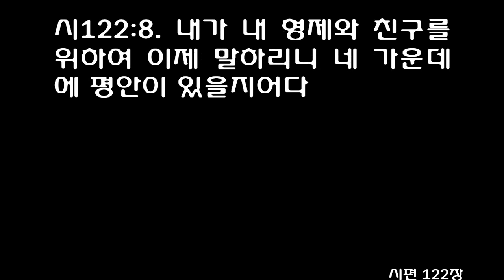시편 122편 [개역개정] Psalm 122/여호와의 이름에 감사하려고 이스라엘의 전례대로 그리로 올라가는도다 거기에 심판의 보좌를 두셨으니 곧 다윗의 집의 보좌로다/Eng.Sub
다윗의 시 곧 성전에 올라가는 노래

[시]122:1 사람이 내게 말하기를 여호와의 집에 올라가자 할 때에 내가 기뻐하였도다
[시]122:2 예루살렘아 우리 발이 네 성문 안에 섰도다
[시]122:3 예루살렘아 너는 잘 짜여진 성읍과 같이 건설되었도다
[시]122:4 지파들 곧 여호와의 지파들이 여호와의 이름에 감사하려고 이스라엘의 전례대로 그리로 올라가는도다
[시]122:5 거기에 심판의 보좌를 두셨으니 곧 다윗의 집의 보좌로다
[시]122:6 예루살렘을 위하여 평안을 구하라 예루살렘을 사랑하는 자는 형통하리로다
[시]122:7 네 성 안에는 평안이 있고 네 궁중에는 형통함이 있을지어다
[시]122:8 내가 내 형제와 친구를 위하여 이제 말하리니 네 가운데에 평안이 있을지어다
[시]122:9 여호와 우리 하나님의 집을 위하여 내가 너를 위하여 복을 구하리로다

1I rejoiced with those who said to me, 'Let us go to the house of the LORD.'

2Our feet are standing in your gates, O Jerusalem.

3Jerusalem is built like a city that is closely compacted together.

4That is where the tribes go up, the tribes of the LORD, to praise the name of the LORD according to the statute given to Israel.

5There the thrones for judgment stand, the thrones of the house of David.

6Pray for the peace of Jerusalem: 'May those who love you be secure.

7May there be peace within your walls and security within your citadels.'

8For the sake of my brothers and friends, I will say, 'Peace be within you.'

9For the sake of the house of the LORD our God, I will seek your prosperity.

시편 122편

Ⅰ. 예루살렘을 노래함 122:1-5

각자의 집에서 하나님께 예배를 드리는 것은 당연히 해야 할 일이다. 그러나 이것으로는 충분치가 않다. 무엇보다도 우리들은 함께 모이는 일을 중단하지 말고 '여호와의 집에 올라가' 그곳에서 예배를 드려야 한다. 하나님 안에서 즐거워하는 자들은 하나님을 섬길 기회를 만난 때나 부르심을 받을 때 가장 기뻐한다. 우리는 그리스도 안에서 한 형제된 친구들이 선한 일을 계획하고 있을 때, 자기를 불러 함께 수고해 달라고 권하기를 원해야 할 것이다. 옛날 이스라엘 온 지역에서 성전을 향해 올라오던 사람들은 긴 여행으로 피로를 느낄 때마다, 이제 예루살렘이 얼마 남지 않았으며 그곳에 당도하기만 하면 쌓이고 쌓인 여독을 보상받을 것이라고 자신을 위로하곤 하였다. 예루살렘은 워낙 그 지형이 아름다운 곳이었고, 훌륭한 건축물도 상당히 많은 도읍이었다. '조밀한 성읍'이라 함은 예루살렘 안의 건물들이 질서 정연하게 세워져 서로 튼튼히 지탱해 주고 있다는 점을 나타내고 있다. 그런 의미에서 예루살렘은 하나님의 사랑과 성도 간의 교제가 한데 어우러져 하나를 이루고 있는 그리스도의 교회를 예표하고 있는 것이다. 아무튼 예루살렘은 거룩한 성읍으로서 이스라엘의 모든 사람이 함께 모이는 장소였다(4절). 지파들이...그리로 올라가는도다. 이 구절은 예루살렘이 이스라엘 전역에서 올라온 사람들이 함께 만나는 곳임을 나타내 준다. 이스라엘 사람들은 하나님께서 하시는 말씀을 듣기 위하여 그곳에 모이는 것이다. 거기 판단의 보조를 두셨으니(5절). 이는 예루살렘이 왕이 머무는 도성이라는 점을 나타내 준다. 이것이 또 이스라엘 백성이 예루살렘을 사랑해야 하는 이유이기도 했다. 왜냐하면 하나님의 성품을 본받은 사람에 의해 정의가 지켜지는 곳이기 때문이었다.

#1-5 The pleasure and profit from means of grace, should make us disregard trouble and fatigue in going to them; and we should quicken one another to what is good.
We should desire our Christian friends, when they have any good work in hand, to call for us, and take us with them.
With what readiness should we think of the heavenly Jerusalem! How cheerfully should we bear the cross and welcome death, in hopes of a crown of glory! Jerusalem is called the beautiful city.
It was a type of the gospel church, which is compact together in holy love and Christian communion, so that it is all as one city.
If all the disciples of Christ were of one mind, and kept the unity of the Spirit in the bond of peace, their enemies would be deprived of their chief advantages against them.
But Satan's maxim always has been, to divide that he may conquer; and few Christians are sufficiently aware of his designs.

Ⅱ. 예루살렘의 평강을 노래함 122:6-9

여기서 다윗은 예루살렘의 평안을 구하라고 촉구하였다(6,7절). 예루살렘을 위하여 평안을 구하라. 이는 그 백성들의 복지와 유익을 위해 기도하되 특별히 사람들의 마음이 하나가 되게 해 달라고 간구해야 한다는 것이다. 이와 마찬가지로 우리도 오늘날 이 땅에서 그리스도의 교회가 평안과 유익을 누릴 수 있도록 간절히 기도를 해야 한다. 또한 입술로는 늘 '네 성에 안에는 평강이 있으라'는 말을 해야 한다(7절). 이는 가장 미천한 자로부터 가장 위대한 자에 이르기까지 그곳에 거하는 사람들 모두가 평안한 삶을 누리라는 것이다. 또한 성안에 평강이 있으라 함은 일차적으로 적의 공격을 받지 않는다는 뜻이며, 만약에 공격을 받더라도 효과적으로 방어하여 절대 점령을 당하지 않을 것이라는 의미이기도 하다. 그리고 권좌에 앉은 자가 거하는 '궁중에 형통이 있을지어다.' 이것은 이들이 나라를 제대로 다스리게 해달라고 기도하는 마음을 드러내고 있다. 다윗은 다른 사람들이 무어라 하더라도 계속 '네 가운데 평강이 있을지어다'라고 축복할 것을 결심하였다. 그는 결단코 "제사장과 선지자들은 이 백성의 평강을 위해 기도할지어다. 그것이 너희 일이니라. 그리고 백성들아 달리 할 일이 정해지지도 않았으니 너희도 그렇게 기도할지어다. 나는 평강을 위해 싸우고 다스리겠노라"라고 말하지 않았다. 오히려 "나 역시 평강을 위해 기도하겠노라"고 말하였던 것이다. '내 형제와 붕우를 위하여'라 함은 다윗이 형제로 여겼던 진실한 이스라엘 사람 모두와(다윗은 이들을 형제라고 불렀다, 대상 28:2) 하나님께 예배드릴 때 한 마음으로 함께 참여하였던 사람들을 위하여 기도했다는 뜻을 내포하고 있다. 하나님의 법도와 그 앞에 경건한 예배를 드리는 자들을 진실한 마음으로 사랑한 결과로 그들의 평강에 관심을 갖는 것은 옳은 일이다.

#6-9 Those who can do nothing else for the peace of Jerusalem, may pray for it.
Let us consider all who seek the glory of the Redeemer, as our brethren and fellow-travellers, without regarding differences which do not affect our eternal welfare.
Blessed Spirit of peace and love, who didst dwell in the soul of the holy Jesus, descend into his church, and fill those who compose it with his heavenly tempers; cause bitter contentions to cease, and make us to be of one mind.
Love of the brethren and love to God, ought to stir us up to seek to be like the Lord Jesus in fervent prayer and unwearied labour, for the salvation of men, and the Divine glory.